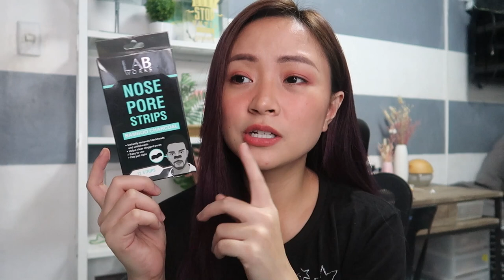MURA at EFFECTIVE na SKINCARE!!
Here are my skincare favorites!

love supplements collagen P49 each --- Watsons
pain relief rub --- online shops
katinko spray --- Watsons, grocery stores
tiger balm --- Watsons